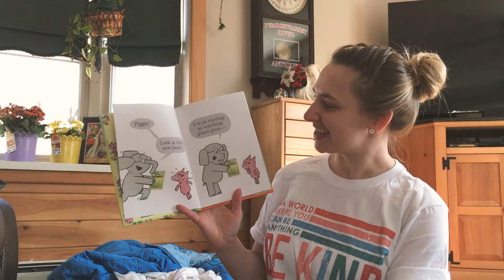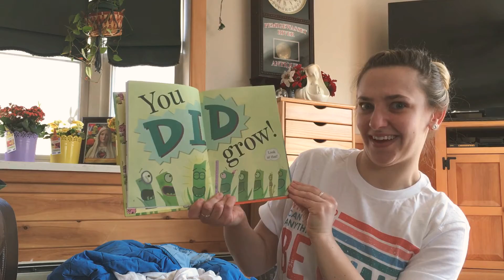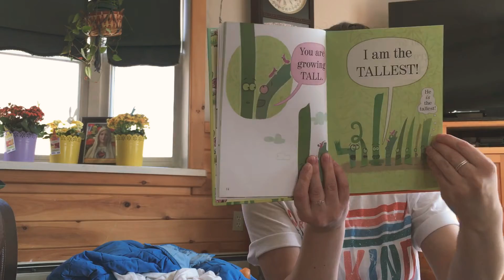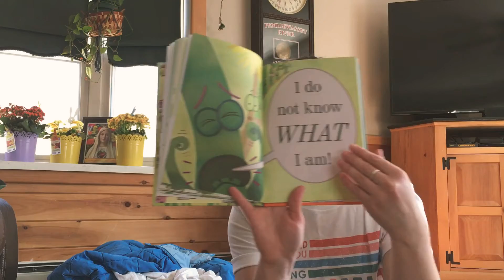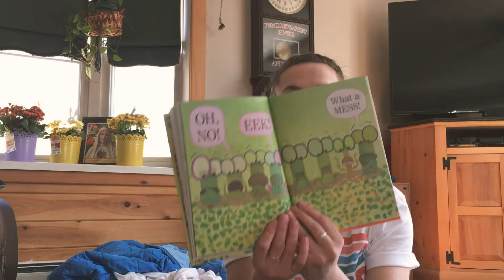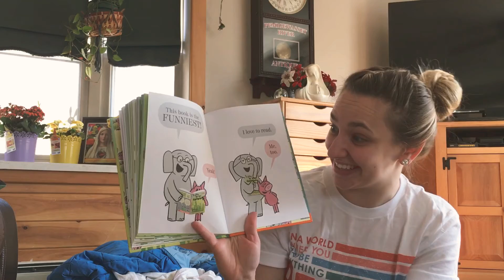Miss Bobbi Reads...We Are Growing by Laurie Keller!